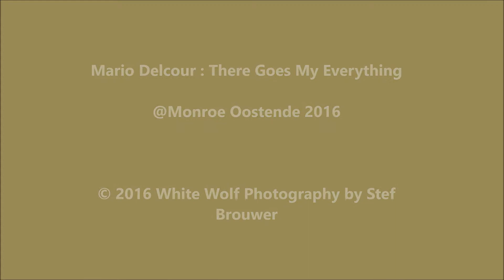Mario Delcour : There Goes My Everything @Monroe Oostende 2016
met Fabienne Hoste

Brouwer